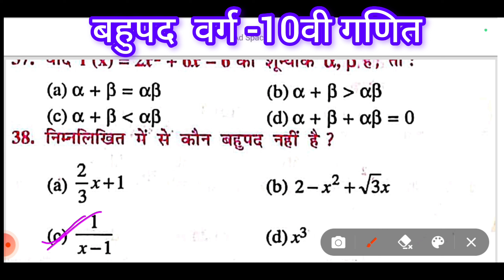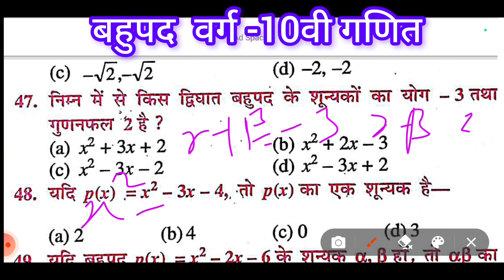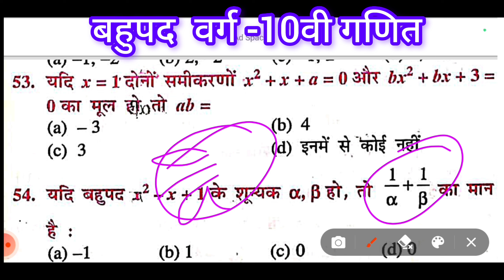बहुपद वर्ग -10वी गणित objective vvi question || bahupadh gnit objective vvi || polynomial class 10th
class 10th math (त्रिकोणमिति का परिचय )|| trigonometry objective question 2024||गणित ऑब्जेक्टिव क्लास 10वी |मैट्रिक परीक्षा 2024||

गणित मॉडल सेट 1 इंटरनेट पर जारी प्रश्न 43 से 66 || Math model paper 1 class 10th | vvi question

सामाजिक विज्ञान मॉडल सेट 3 इंटरनेट पर जारी || social science model paper 3 class 10th | vvi question

मैट्रिक फाईनल बोर्ड परीक्षा 2024 | विषय _संस्कृत  दसवीं इंटरनेट मॉडल पेपर दसवीं इंटरनेट मॉडल पेपर _4

मैट्रिक फाईनल बोर्ड परीक्षा 2024 |हिन्दी दसवीं इंटरनेट
 मॉडल पेपर दसवीं इंटरनेट मॉडल पेपर _5

इंटरनेट पर जारी मॉडल पेपर कक्षा -10वी हिंदी | प्रश्न -1से 100 (objective) model paper_5 Hindi

social science objective vvi class 10th
class 10th objective social science
class 10th model paper Hindi model paper
model paper class 10th 2014 Hindi model paper 5
sanskrit objective vvi question
hind internet per jari model paper class -10th
Bihar board class 10th model set 5
hindi class objective model paper 5
model paper Hindi class -10th objective
hind objective vvi 2024
scince objective vvi
math objective vvi 2024
sankritan objective vvi 2024
hindi objective model paper 5 class 10th question